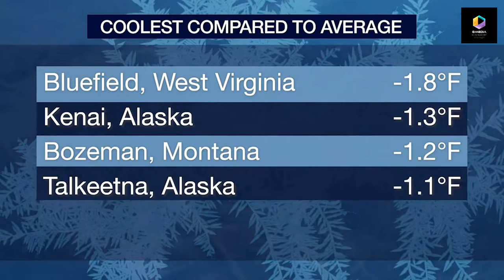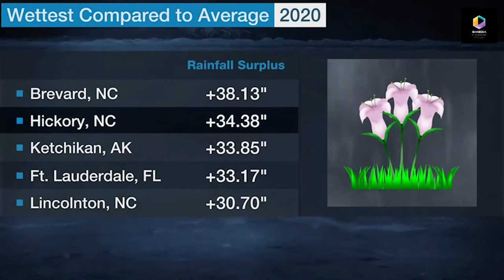Most Extreme Weather Cities of 2020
Which cities had the most extreme weather in 2020? The results might surprise you.